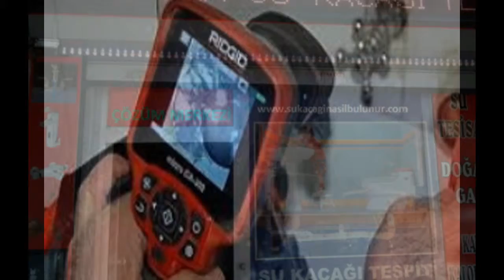Yüzyıl Su Kaçağı Tespiti 0212 417 21 87 VOLKAN TESİSAT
Yüzyıl  su kaçağı tespiti firması son teknoloji cihazları ile cihazla kırmadan su kaçağı tespiti yapmaktadır. Daha sonra gerekli yenileme işlemi ve testler yapılarak işlemimiz başarı ile bitiriyoruz. Eğer siz de yukarıdaki sorunlardan birini yaşıyorsanız ve Yüzyıl  su kaçağı tespiti veya tıkanıklık açma gibi konularda yardıma ihtiyacınız varsa 7 gün 24 saat bize ulaşabilirsiniz. Bu ekipmanlar çok hassas olup Yüzyıl  cihazla su kaçağı bulma hizmetlerinde kullanılmaktadır. Firmamız son teknoloji cihaz ve ekipmanları ile su kaçaklarını kırmadan dökmeden noktasal olarak tespit etmektedir. Bu sebeple su kaçaklarının tespitinde uzman bir firma ile çalışmalısınız.
Yüzyıl  Su Kaçağı Tespiti Nasıl Yapılır?

İstediğiniz zaman bize telefonlarımızdan ulaşarak su tesisat kaçağı işlemlerinizi yaptırabilirsiniz. Böylece cihazla su kaçağı tespiti yaptığımız için herhangi bir kırma işlemine gerek duymuyoruz ve kaçak noktasını %100’e yakın şekilde tespit edebiliyoruz. Firmamız her zaman en son teknoloji ekipmanları kullanmaktadır. Ayrıca demir tesisatlarda zamanla oluşan çürümeler de su kaçaklarının oluşmasına sebep olmaktadır. Böylece işyeri veya evinizde kırmadan su kaçağı tespiti yapabiliyor ve ardından onarımını gerçekleştiriyoruz. İsterseniz sizin müsait olduğunuz bir zaman diliminde de ekiplerimizden yardım isteyebilir istediğiniz gün ve saate randevu alabilirsiniz. Unutmayın ki bir çok kişi su kaçağını buluyoruz diyebilir ve size daha fazla masraf açabilir. Borulara uygulanan basınçla kaçak noktasından su çıkışı hızlanır ve hassas dinleme cihazları bu sesin bulunduğu noktayı tespit ederek su kaçağını bulurlar. Firmamız Yüzyıl  su tesisatçısı aradığınızda tüm Fatih bölgesinde hizmet veren uzman ve tecrübeli ekibi ile sizlere de hizmet sunmaktan memnuniyet duyacaktır.
Yüzyıl  Tıkanıklık Açma

Yüzyıl  ve bölgesinde hizmet veren su kaçağı bulma firması İpek Tesisat, sizlerin de su kaçağı problemlerinizde yardımcı olacaktır.Yüzyıl  su kaçağı bulma ve Yüzyıl  su kaçağı tamiri konusunda profesyonel cihazlarımızla su kaçağını buluyor ve onarıyoruz. Bu sebeple bu tür sorunlar yaşadığınızda Yüzyıl  su kaçağı tespiti hizmetleri veren firmamızı aramanız sizin faydanıza olacaktır. Bu yöntemde kaçak noktası tespit edilene kadar ne kadar bölgenin kırılacağı belirsizdir ve bu sebeple duvar veya fayanslarınızda ciddi zararlar oluşur. Bu yöntemde tamamen teknolojik ekipmanlardan yararlanıyoruz ve hiçbir şekilde kırma dökme işlemi yapmadığımızdan evinizin duvar veya fayanslarını zarar vermedenYüzyıl  su kaçağı tamiri yapıyoruz.Yüzyıl  su kaçağı tamiri işlemlerinde öncelikle tesisattaki sızıntının yerinin tespit edilmesi önem arz etmektedir. Bizi arayarak müşteri temsilcimizden tesisat sorununuzla ilgili yapılabilecek işlemler ve daha bir çok detaylı bilgiyi alabilir, dilerseniz bir ustamızla da görüşebilirsiniz.
Yüzyıl  Su Kaçak Tespiti Nasıl Yapılır?

Böylece su kaçaklarında ekstra onarım masraflarından kurtulmanızın yanında noktasal su kaçağı tespiti yapılmaktadır. Özellikle su kaçağı tespiti ve tıkanıklık açma gibi işlemlerde uzmanlaşan Yüzyıl  su tesisatçısı tüm su tesisat kaçaklarında ve tesisat tıkanıklıklarında cihazla su kaçak tespiti ve robotla tıkanıklık açma yöntemlerini kullanmaktadır. Genel olarak duvarda nemlenme, damlama veya tavandan su damlaması şeklinde görülen su sızıntısı ve su kaçakları bazen büyük sorunlara yol açabilir.